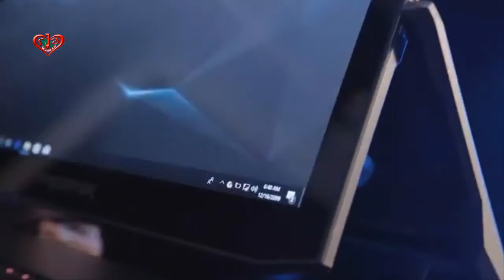Acer Predator League Bangladesh Finale Day Prize Giving and Concert Part-1